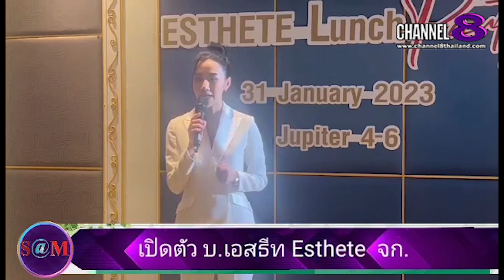TheSaMET!NEWS : คุณ​น้ำแข็ง​ ชณัฐธิษา สุขเกษม เปิดตัว Esthete (1)